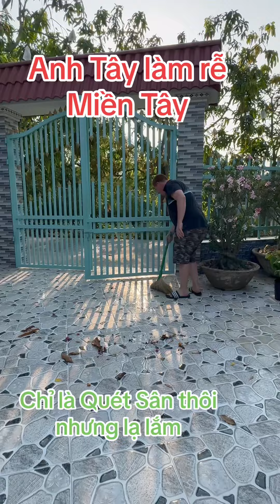Anh Tây Úc làm rể Miền Tây: chỉ là quét Sân thôi mà nó cũng lạ lắm! Quét Sân kiểu Úc là đây